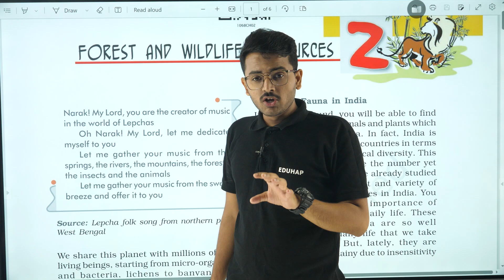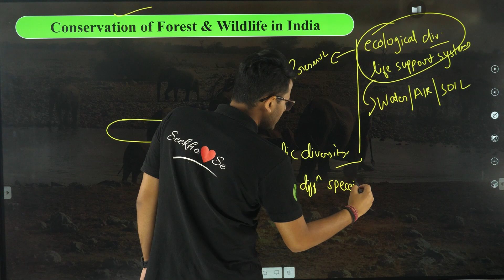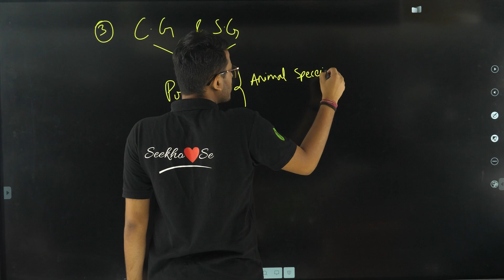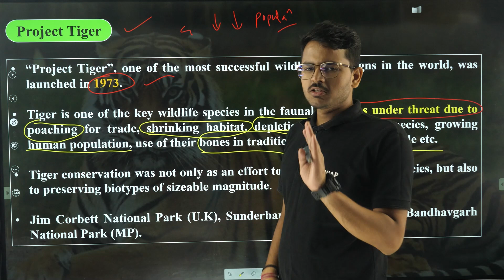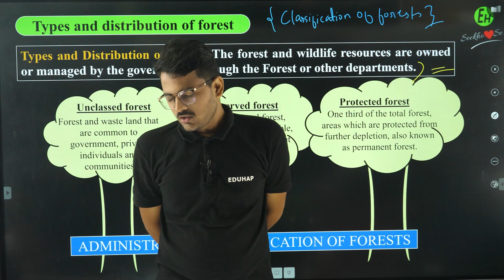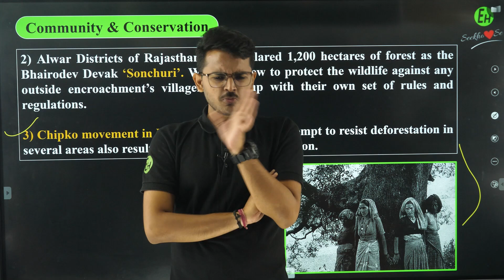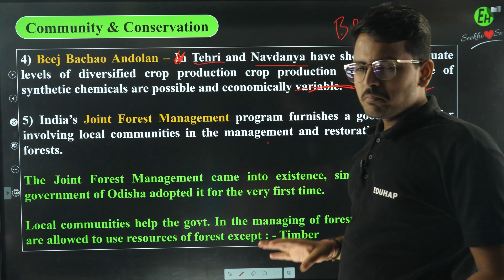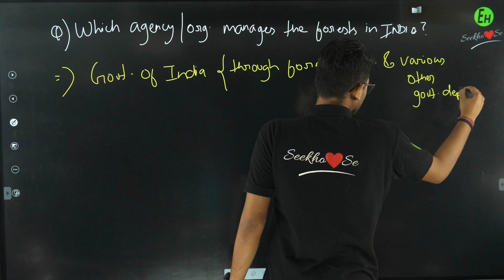Forest and Wildlife Resources Full Chapter | Class 10 Geography | CBSE SIMPLIFIED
Edubook for CBSE Class 10
Edubook for CBSE Class 9

Session Details:
✔️ Class: Class 10 Geography
✔️ Subject: Class 10 Geography
✔️ Master Teacher: Shubham Sir Eduhap
✔️ Session Type: Recorded
✔️ Chapter: Forest and Wildlife Resources
✔️ Series Name: CBSE SIMPLIFIED
✔️ Topic Name: Forest and Wildlife Resources Full Chapter | Class 10 Geography - One Shot Full Chapter Explanation

We hope that you will enjoy the session. For more amazing lectures and exam preparation, Download the EDUHAP APP Now.